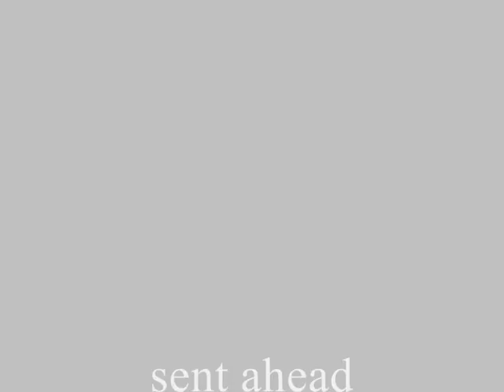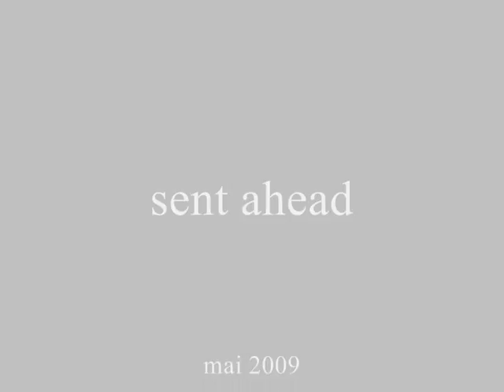sent ahead 2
en avant, la tête la première, à l'aveuglette - ça ne veut rien dire, ça ne montre rien - ça monte et ça descend - absorbé dans la contemplation des images